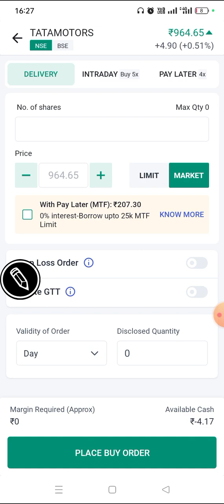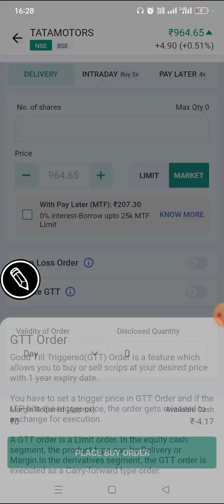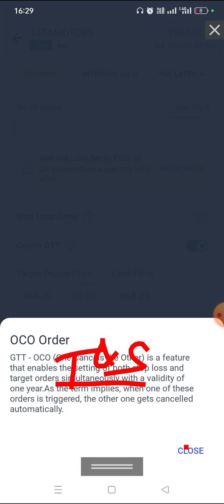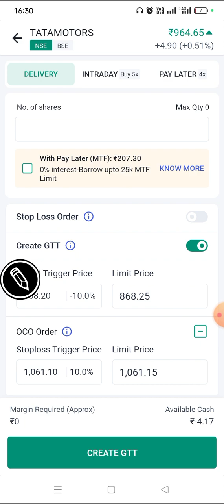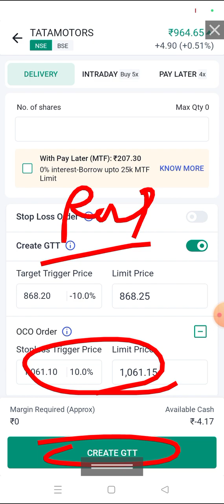Angel One GTT Order | Angel One मे GTT Order कैसे लगाए | GTT Order Validity | GTT Limit Price